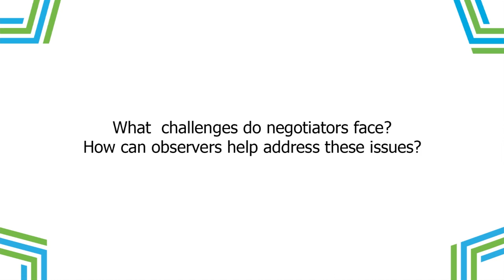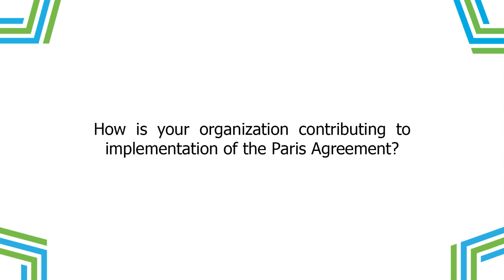Ms. Helena Semedo, Deputy Director General Climate and Natural Resources, FAO